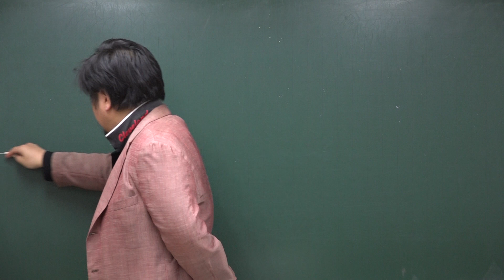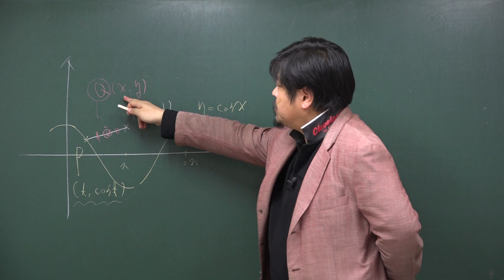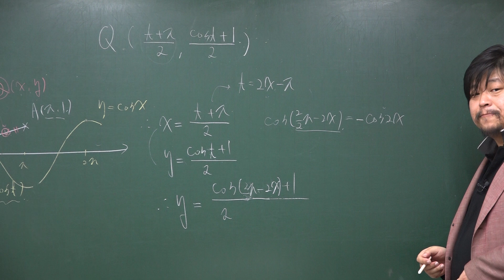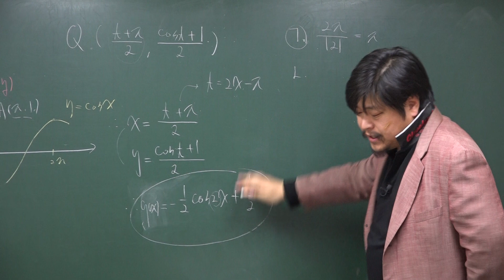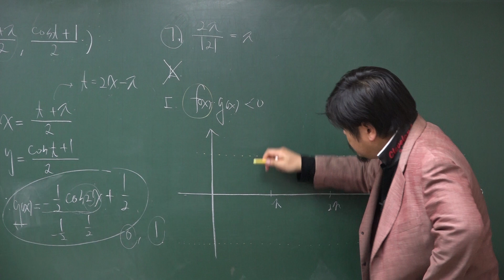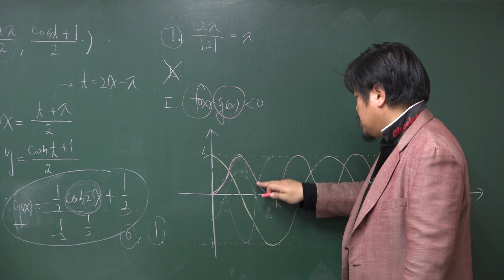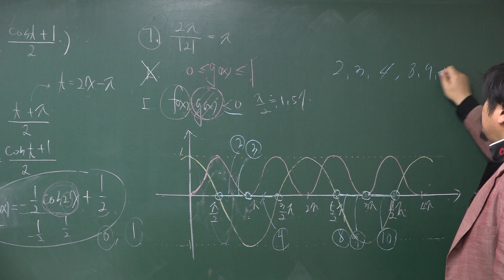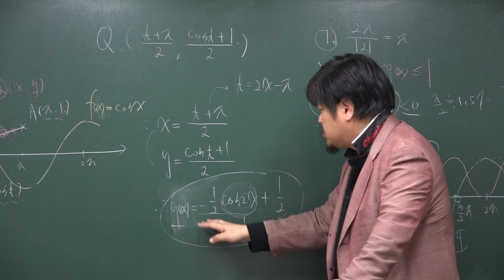[쎈 수학1 06 삼각함수의 그래프] C738